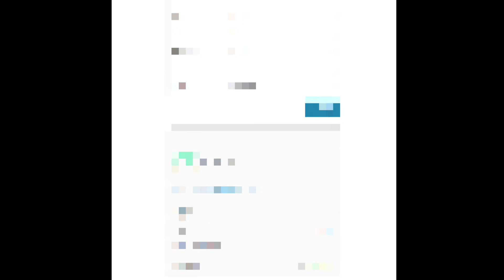GFNF Live Cop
Thanks Zenyscripts and Carbon for the cop